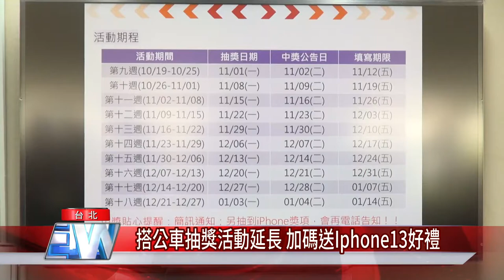公車 路線|搭公車抽獎活動延長 加碼送Iphone13好禮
疫情趨緩逐漸解封，搭乘大眾運輸的人次也漸漸回升，台北市交通局鼓勵民眾搭乘公車，延續日前搭公車抽好禮活動到12月底，更加碼Iphone13作為最大獎，還有限量精美悠遊卡含儲值金1000元、500元獎項，歡迎民眾上網登錄參加。